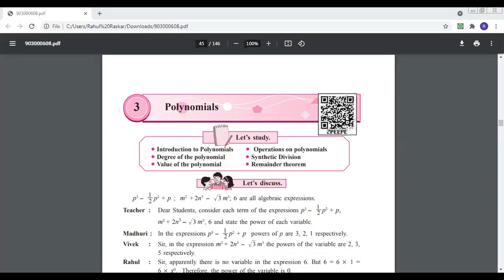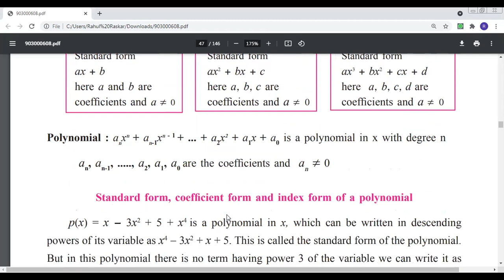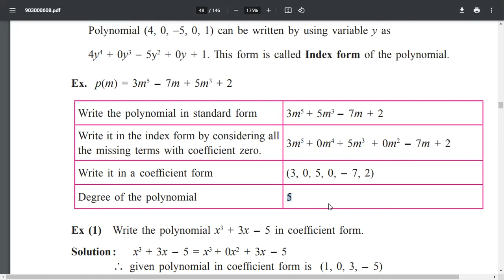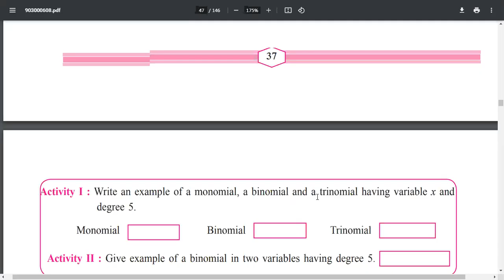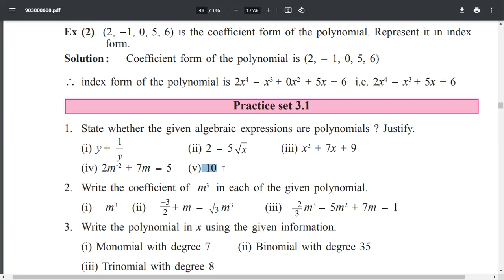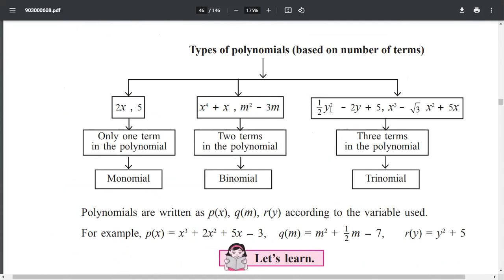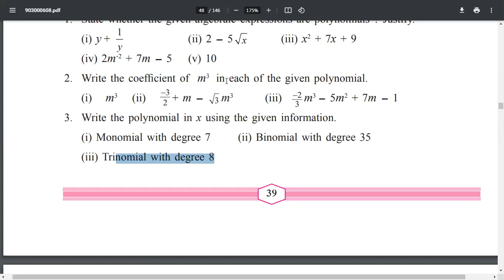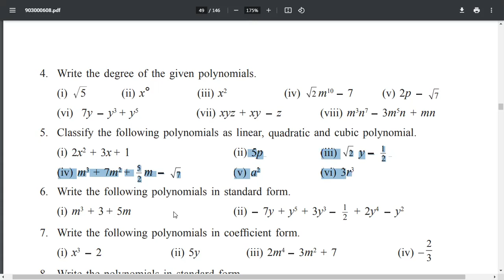3. Polynomial Monomial Bionomial Trionomial Coefficient Index standard form Linear Quadratic Cubic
9th Mathematics Part 1 Chapter 3. Polynomial, Monomial, Bionomial, Trionomial, Coefficient, Index, standard form, Linear, Quadratic, Cubic Polynomial
9th वा गणिताचा भाग १ धडा . बहुपदी, मोनोमियल, बायोनोमियल, ट्रायोनोमियल, गुणांक, निर्देशांक, प्रमाण फॉर्म, रेखीय, चतुर्भुज, क्यूबिक बहुपद